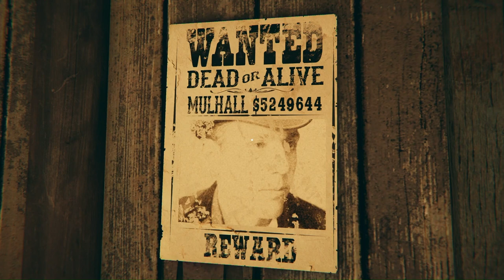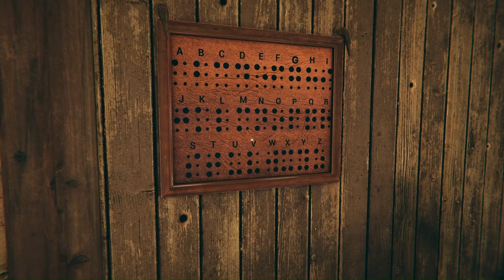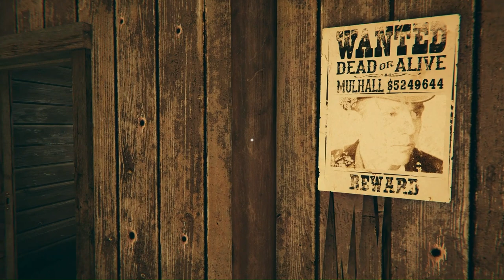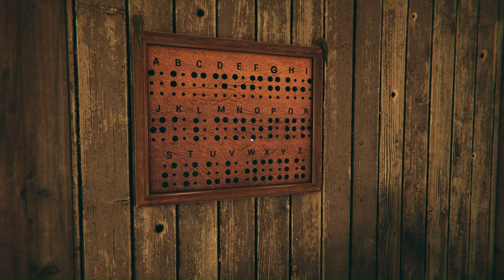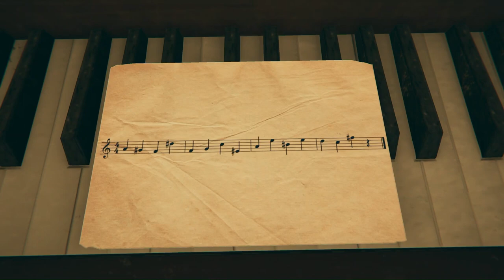Saloon - Escape Room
You are going to travel through time to steal priceless treasures. Will you be able to make it back alive?

Between Time is an escape room that will test your skills. Travel through time, explore mysterious places around the planet, solve puzzles, decode secret codes, and find hidden objects and treasures.

Solve this mystery by traveling through time to five different places in human history. Will you be able to escape?
Characteristics
Solve puzzles based on logic.
Explore five rooms set at different times in human history.
Discover more about A.I.T.M.A, the Artificial Intelligence Time Machine Assistant.